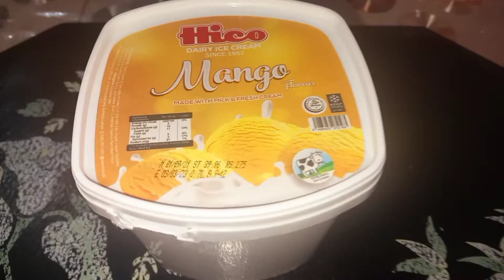Daily Routine with Fareeha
Fareeha Farid. This video is about a daily routine vlog starting from breakfast and tea. In this vlog I go for shopping for my son's shoes.